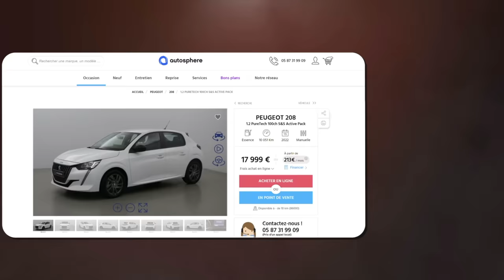Stéphane DE GROODT - Son rêve à tout prix : acteur et pilote de F1 !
Autosphere, c’est un réseau de 250 concessions distribuant au total 25 marques automobiles, qui vous permet d’acheter, de revendre et d’entretenir votre voiture, cliquez pour retrouver la concession la plus proche de chez vous

Aujourd’hui, je suis heureux de recevoir Stéphane DE GROODT. Vous connaissez tous certainement l’acteur, le maître de l’humour absurde et vous avez sûrement encore en tête ce grand moment de TV né du choc entre sa chronique décalée très littéraire et la présence de Nabila sur le plateau du Supplément sur Canal +.

Mais, je suis sûr que beaucoup d’entre vous ne savent pas que Stéphane a eu une autre vie avant : celle de pilote de course.

Vous allez découvrir comment il a réussi à réaliser ses deux rêves : être pilote de course et être acteur à force de débrouillardise et de passer par la fenêtre lorsque la porte restait close ! Ses histoires et anecdotes sont folles !

Un grand merci à Stéphanie d’avoir rendu cet épisode possible et à Alpine pour la mise en contact.

👉 Vous êtes une marque souhaitant créer ou développer votre podcast à succès

🌟 Pensez à laisser un commentaire sur Apple Podcasts, c'est GRATUIT et cela prend 2 s, il suffit d'avoir un iPhone ou un Mac

Bonne écoute :)